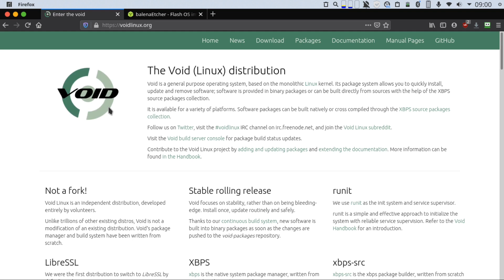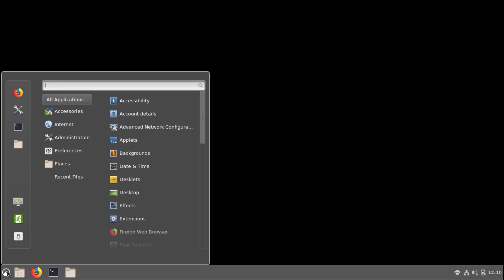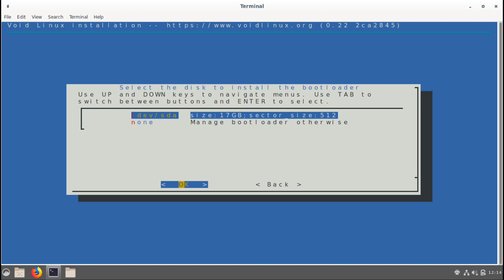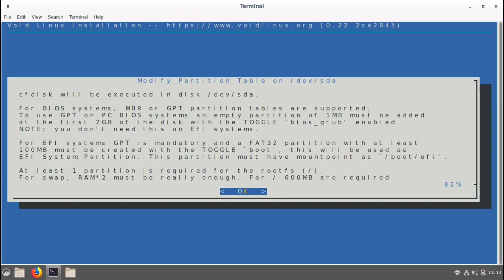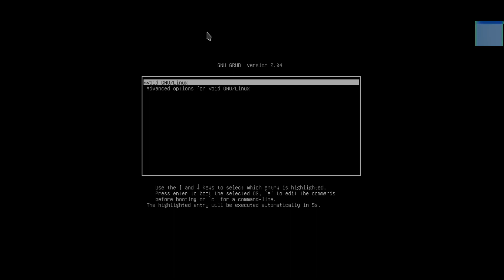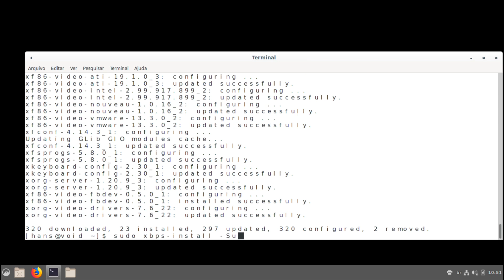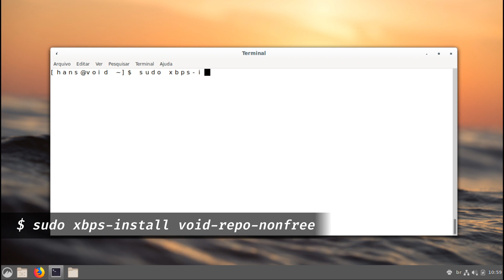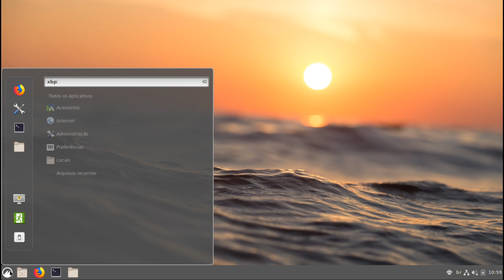Como Instalar Void Linux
Neste vídeo vamos instalar passo a passo a distro Void Linux com ambiente de desktop Cinnamon.